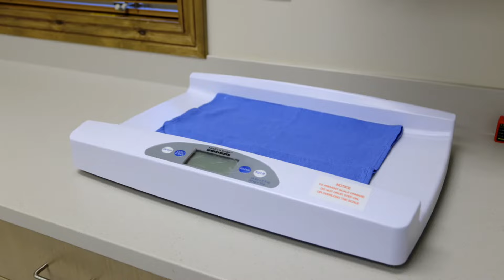Rigby Medical Center